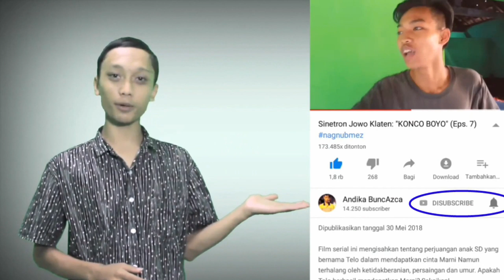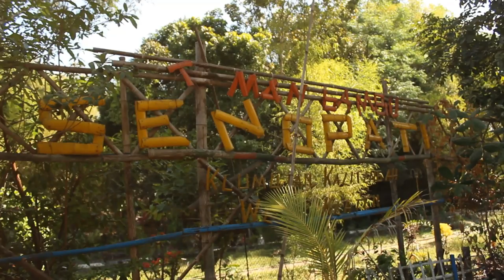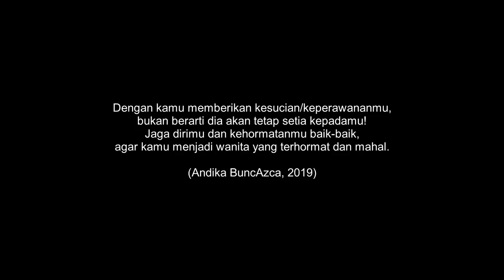Film Pendek SJK: "PILIH YANG LEBIH CANTIK"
filmSJK kali ini bareng sama Fitriana Pangesti, Tondy PL & Ayyu Setyorini. Semoga kalian suka dengan konsep film ini. Film ini sebagai pendidikan dan edukasi untuk kita semua agar tidak terlalu bucin dan tidak salah memilih jalan kehidupan. Jaga diri kalian baik-baik ya temans, agar masa depan kalian cerah dan indah.

ALAMAT KAMI:
Andika BuncAzca